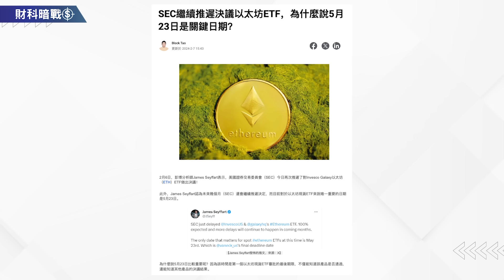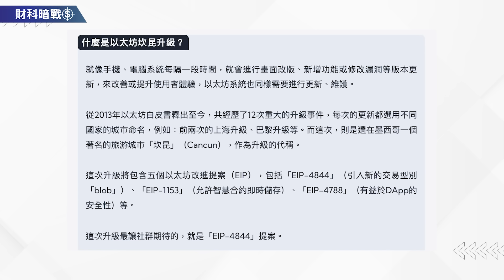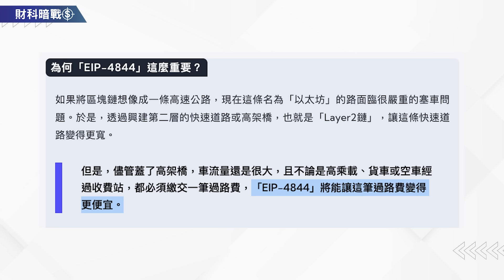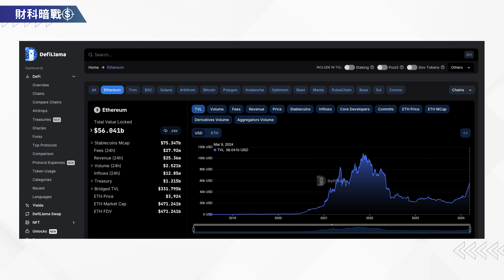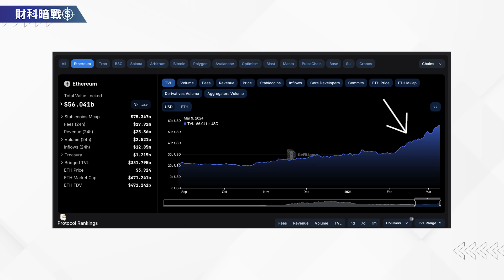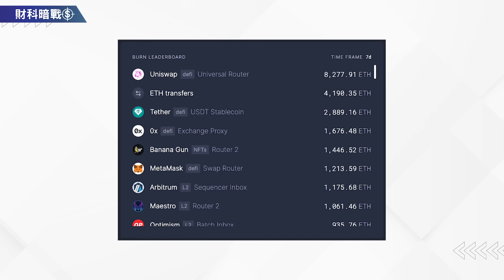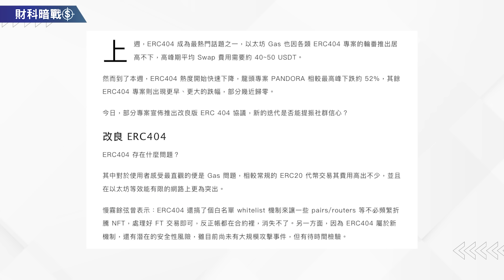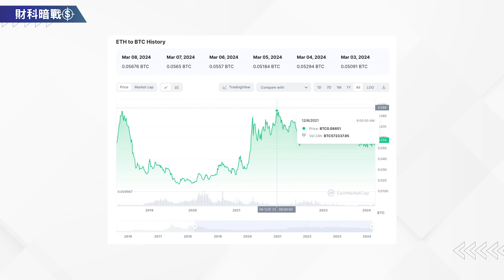【財科暗戰】 ETH 升幅今年會否超越BTC? 丨 ETH 現貨丨ETF坎昆升級丨ERC404?（按CC看中文字幕）章濤丨以太坊丨以太幣丨Dencun丨比特幣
最近以太幣有數個主要消息，第一就是SFC會否批出以太幣的現貨ETF，最遲將會在5月23日知曉；第二就是大家期待已久的坎昆升級，主要是針對TPS的問題，將會令到一眾layer 2鏈的transaction會變得更快和便宜；第三就是以太坊的NFT方面的ERC404協議，簡單來說就是NFT代幣化。這三個消息將會如何影響幣價？

影片內容
00:00 開首
00:35 炒以太幣的消息：以太幣的現貨ETF
05:34 炒以太幣的消息：坎昆upgrade
07:50 以太坊現在面對的挑戰
08:38 以太坊整個發展藍圖
09:32 推薦兩個網站
12:09 新的協議ERC404
14:11 提防壞人
15:05 以太幣兌比特幣
18:15 結尾